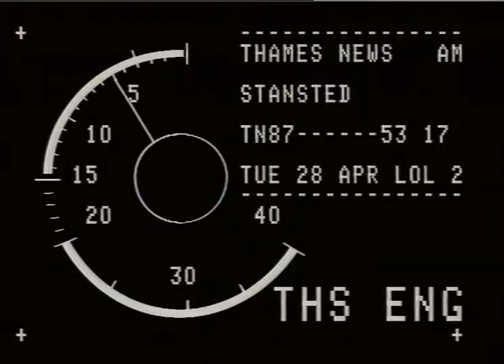AIRPORTS.-$tansteld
AIRPORTS.-$tansteld_x000D_
THAMES NEWS. 28.4.87.STANSTEAD AIRPORT,PASSENGERS RESTRICTION,  MP'S DEB